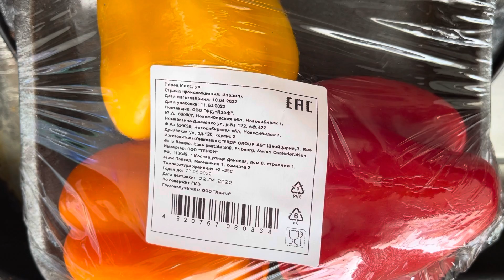Греческий салат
Средиземноморская кухня- салат из овощей, сыра и 🫒 оливок